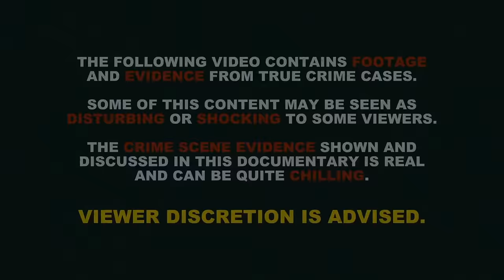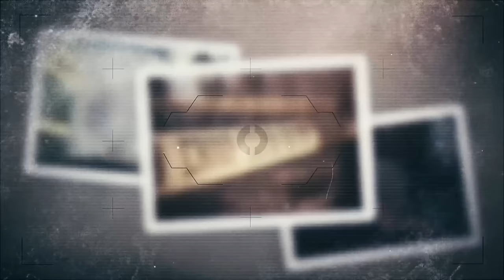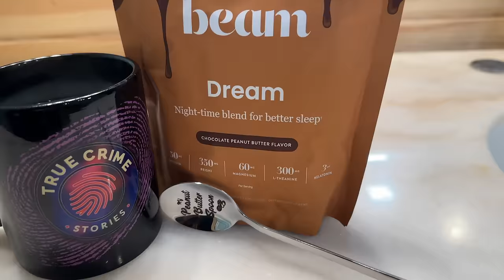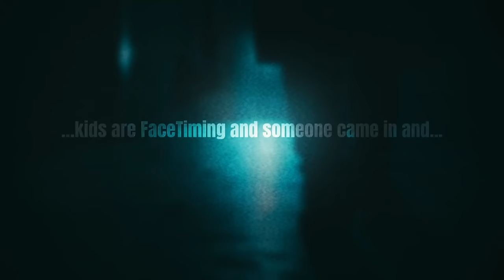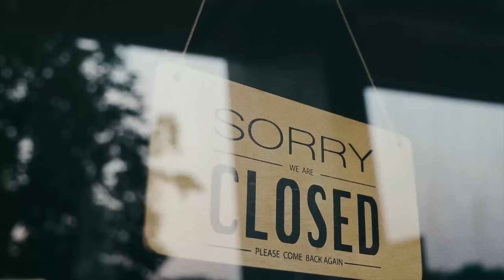Gilbert Man's Killer Caught on CCTV | Nicholas Cordova | True Crime Documentary 2024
Start the New Year off feeling your best with a good night’s sleep. and use code TYNOTTS to shop my exclusive discount and get up to 35% off Beam’s clinically tested nighttime blend, Dream. Only hemp-free Dream flavors are eligible for international shipping.

The case of Nicholas Cordova is an eerie one. Being a husband and father of two and all around ordinary guy, Nick isn’t the type of person you’d expect to be caught up in some kind of true crime story. But in reality, his case is one of the creepiest I’ve ever heard.

See, Nick Cordova owned an air conditioning business called Gilbert Air, in Gilbert, Arizona and one night at work he was talking with his daughter over a FaceTime call when, without warning, an unidentified suspect burst into his office and ended his life. The crazy thing is, they didn’t even steal anything. It was very clear that this criminal was purely after Nick’s life, nothing else. The entire event was captured on CCTV, but despite capturing a fairly clear image of the perpetrators face, no one knew who this man was.

While official charges have never been filed, many people believe they know exactly who claimed Nick’s life that day, and the truth behind this story... well, its a scary mystery.

My name is Ty Notts and I'm a freelance cold case detective who investigates unsolved mysteries, true crime recaps, and unexplained crimes. Here on True Crime Stories, I cover true crime cases and true scary stories you've never heard of. I also post new true crime documentaries each week, so follow for more! Mysterious scary stories like this are sure to leave you baffled when you hear about what this scary person has done.

Chapters:
00:00 Beginning
04:56 Beam Sponsorship
06:49 The Crime
09:12 Nicholas Cordova 911 Call
10:33 The Scene of the Crime
13:43 David Sweetman